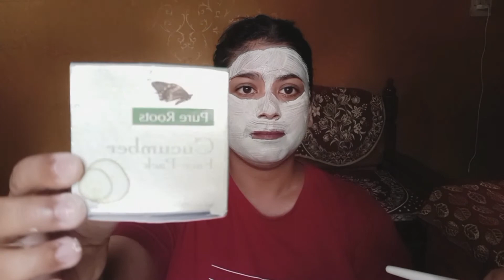Face mask for clear skin | Face mask kaise use kare | Pimple cleaning Face pack for pimple and acne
This is the link of video how to stick wallpaper at home.